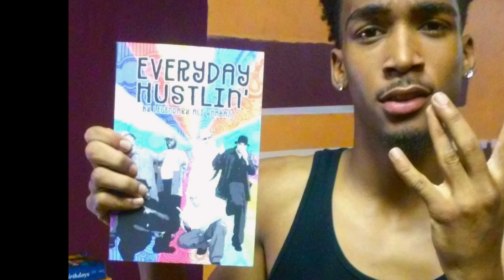TurnedUp YOUNG ADULT READERS SAY LEGENDARY ALI NOVELS ARE LIT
URBAN LIFE YOUNG ADULT LITERATURE by the Fly Storyteller Legendary Ali Shabazz "That Ni**a Legend is so Dougie!"-Keyz

We all grew up in the Hood, same surroundings, same old shit, totally different outcomes and journeys. There are 8 million Stories in a naked city and Legendary Ali has Published 5 of them.

ONE FINGER CUTTY SALUTE